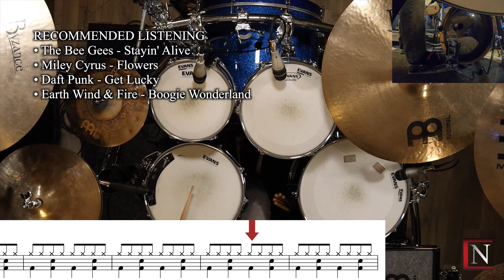NRG Sounds Drum Lesson - 4 On The Floor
Let's learn the classic 4 On The Floor drum beat!!!

Want to learn what our teachers are doing in their videos? Check out our website to enroll as an NRG Online Student to get exclusive access to dozens of tutorial videos, sheet music, and instrument covers all played by your favourite teachers!

Winner of the 2020 Peterborough Reader’s choice award for best music instruction and the 2023 Quality Business Award. We pride ourselves on excellence and providing a top-notch experience for our students.

Our school features teachers who are versatile, professional musicians and music educators dedicated to practical, goal-oriented learning.